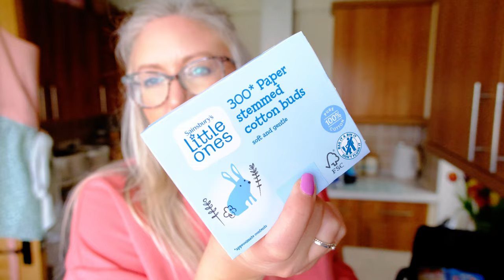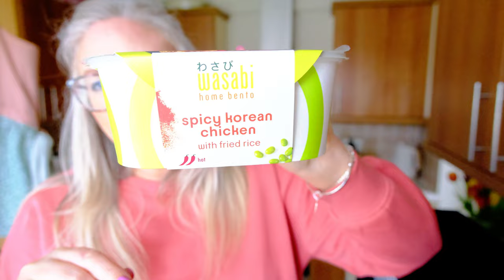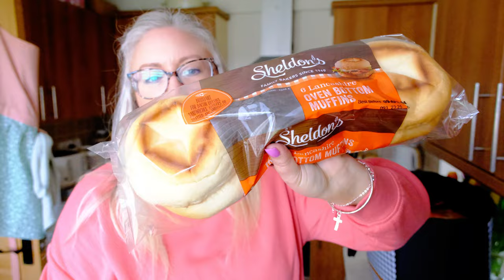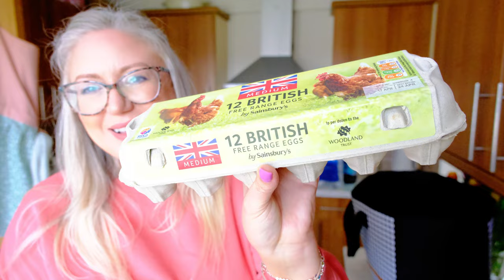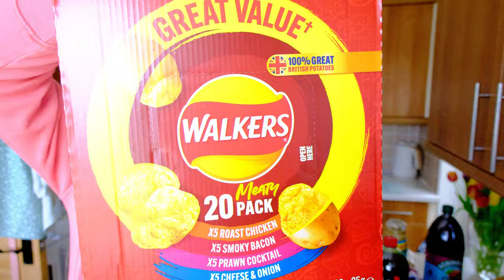WEEKLY FOOD SHOP | £121 | WE ONLY WENT IN FOR A FEW BITS!!!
Weekly food shop from Sainsburys, Prices are what they are so I tried my best, what do you think?

Leanne x

Donetta's channel - @donettashaul